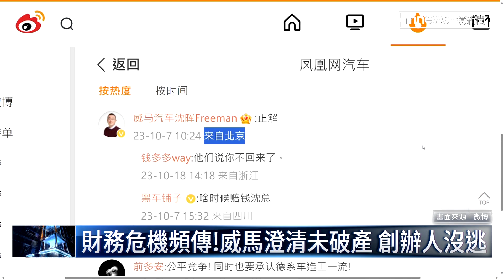1800億融資打水漂！ 中國電動車威馬傳破產｜鏡新聞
中國電動品牌威馬汽車，最近傳出破產，創辦人沈暉，留下超過410億元人民幣，折合台幣1800多億的融資和欠債逃往海外。昨天（18日）威馬汽車，發聲明澄清，公司沒有申請破產，沈暉也沒走人，不過從財務狀況來看，市場認為，威馬已經很難再走下去，基本上跟破產沒什麼兩樣